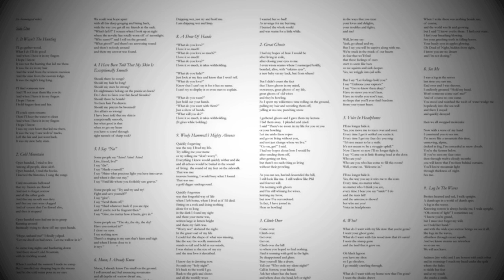Mount Eerie - Wooly Mammoth's Mighty Absence - Dawn